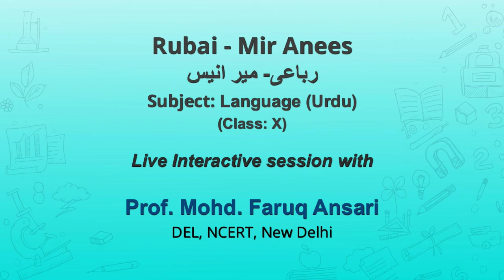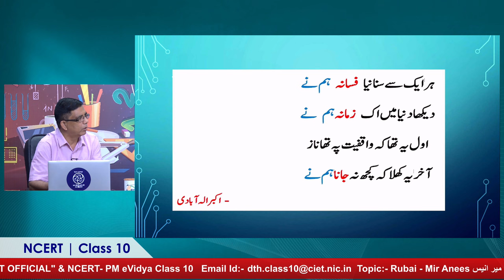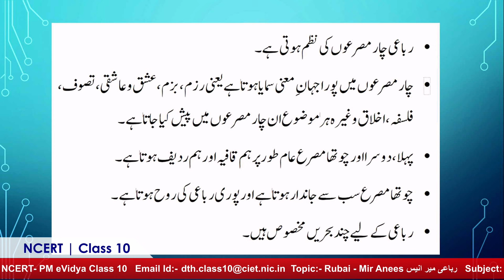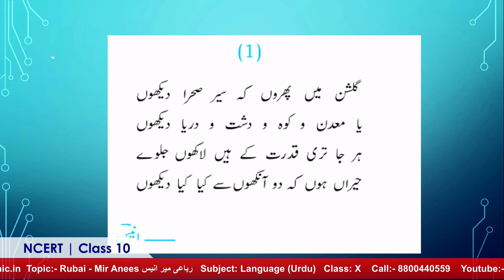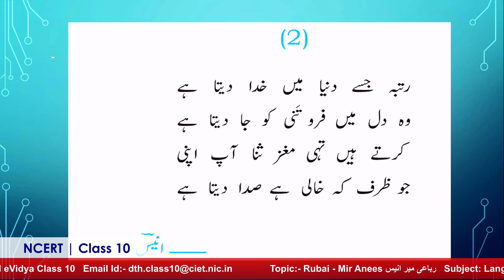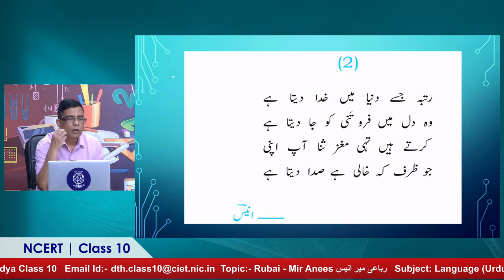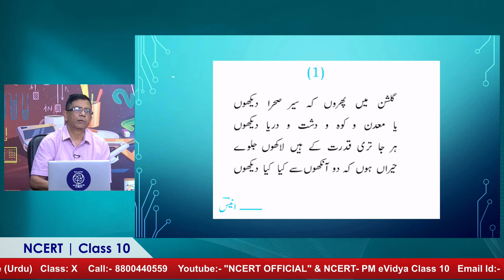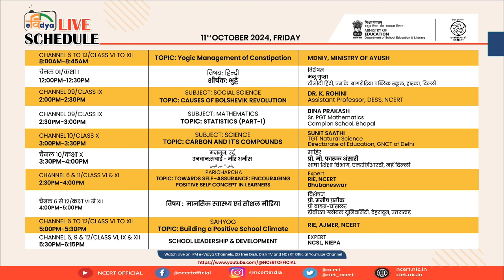Live Interaction on PMeVIDYA : Rubai - Mir Anees رباعی میر انیس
Rubai - Mir Anees رباعی میر انیس
Subject: Language (Urdu)      Class:  X

Sahyog Session
Mon-Fri                                             5-5.30pm

The programs can be viewed on:
1. DD Free dish channel 2022 to 2033 ( PM eVidya  Class 1 to  PM eVidya Class 12)
2. Zee Dish TV Channel 950
3. Jio TV App
4. ‘NCERT OFFICIAL’ YouTube Channel